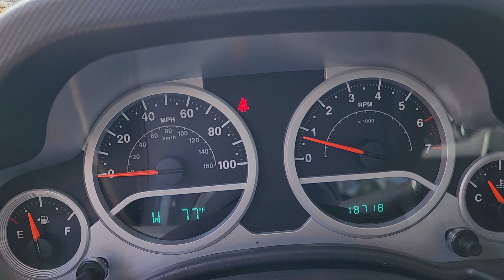2010 jeep Rubicon for sale